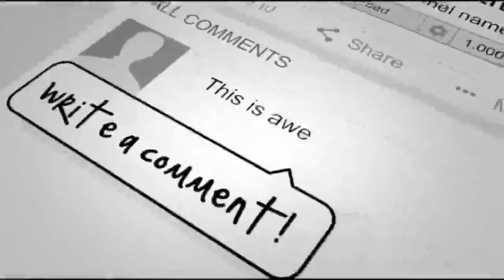This Abandoned Dog Joins An Adventure Team, Shocks The World!